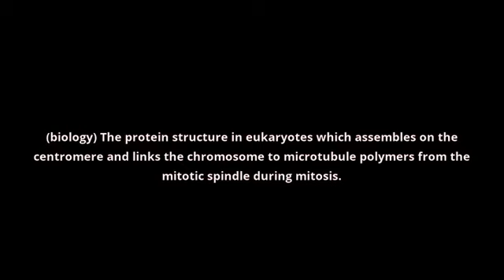what is the meaning of kinetochore